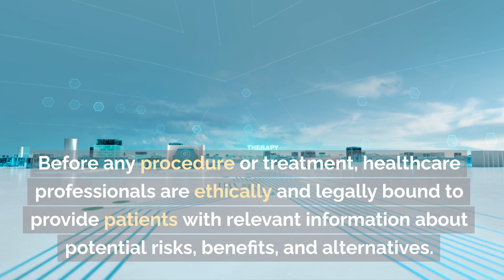The Role of Consent in Medical Malpractice Cases Queens NY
In medical practices, informed consent is pivotal. Before any procedure or treatment, healthcare professionals are ethically and legally bound to provide patients with relevant information about potential risks, benefits, and alternatives.
However, when this obligation isn't met, it can result in a form of medical malpractice. If a procedure leads to an adverse outcome that a well-informed patient might have declined, the doctor could be held liable, even if the procedure was flawless.
Consent should be comprehensive and comprehensible. Simply signing a form doesn't suffice; patients must genuinely understand the implications. Cases where the given consent is deemed inadequate can pave the way for malpractice claims.
In essence, consent plays a dual role: it safeguards patients' rights to autonomy and informed decision-making while also serving as a potential focal point in medical malpractice lawsuits.